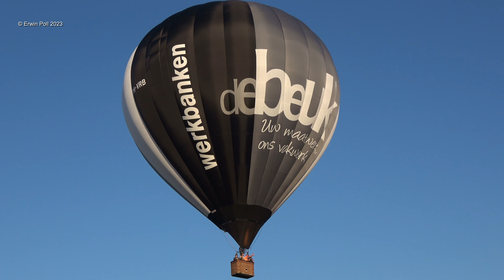Balloonfair Staphorst / Hot Air Balloons Staphorst 7 Juli 2023